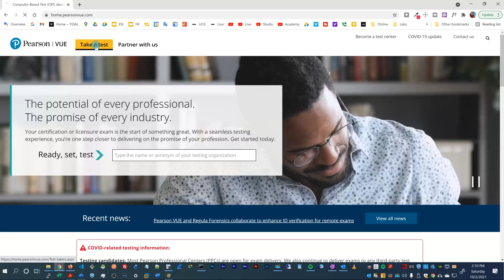My Experience Taking The CCNA 200-301 Exam from Home | Surprises and Tips | How to Pass the CCNA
Hello,

In this video, I am telling you my experience taking the CCNA from home.

KBTrainings is an online training platform created to share my knowledge in the IT. In a world where technologies are radically changing the way we live and future economies, KBTrainings has set itself the goal of popularizing IT concepts and allowing many to start or boost their careers in IT.

The contents range from basic notions and introductions to advanced concepts for engineers. We will cover the following areas: applications, networking and security, web design & development, programming and automation.

In computer networks and security we will focus on Cisco, which is a benchmark in the industry, helping you to get Cisco CCNA and CCNP certificates. These certificates are highly respected in the industry and are a very practical way to prove your knowledge and start or advance your career.